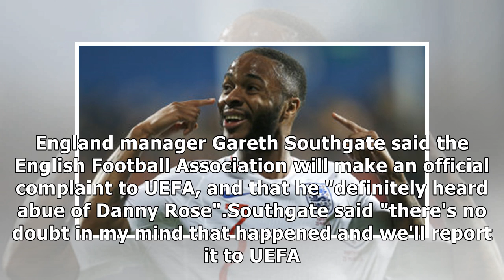England and France win, Ronaldo limps off for Portugal